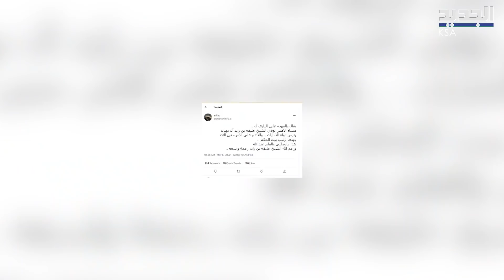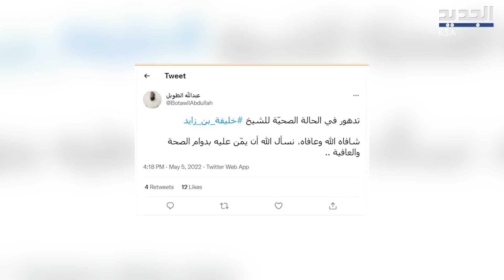ما صحة وفـاة رئيس دولة الامارات الشيخ خليفة بن زايد آل نهيان ؟!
الشيخ_خليفة_بن زايد